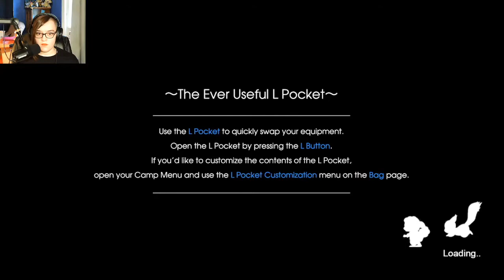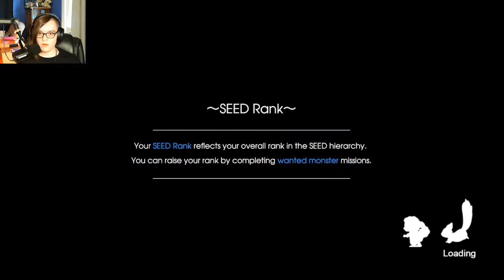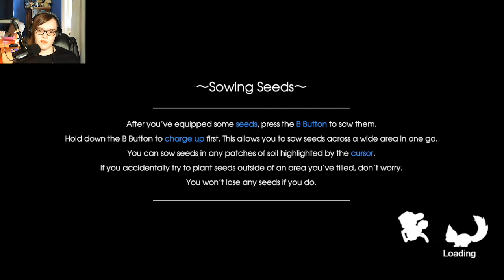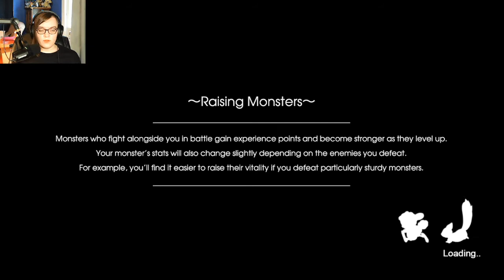The Nine Tailed Fox- Rune Factory 5 Part 10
Some how I thought she'd be orange.

Chapters:
00:00 Intro
00:12 Gameplay
24:15 Outro
24:26 What To Watch Next

Originally Recorded: June 3rd, 2022